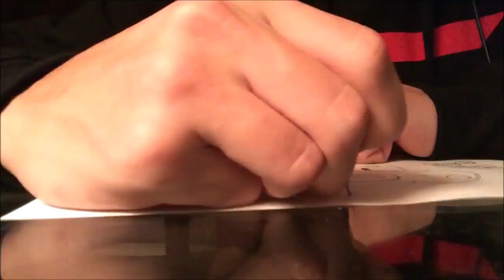SHOTS ON BOTS w/ CHRIS!!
I hope you guys enjoy today's video, and make sure to check out Chris's channel itsFleury if you haven't already! He hits amazing shots on BO2 and BO3!